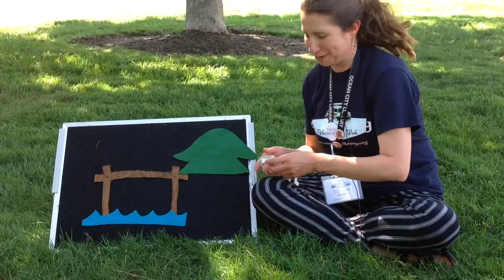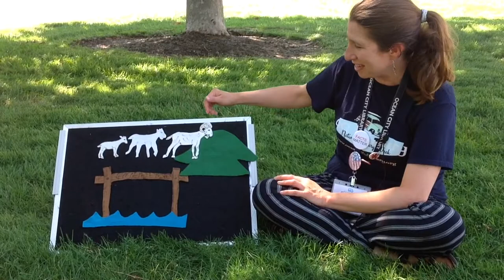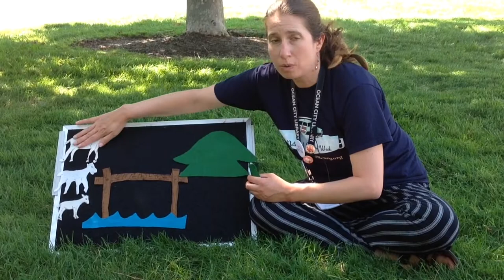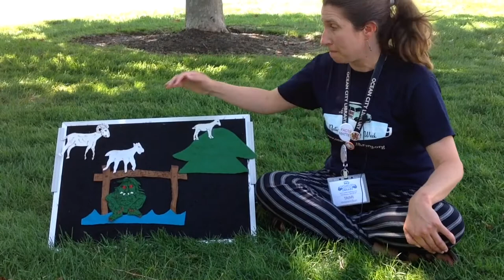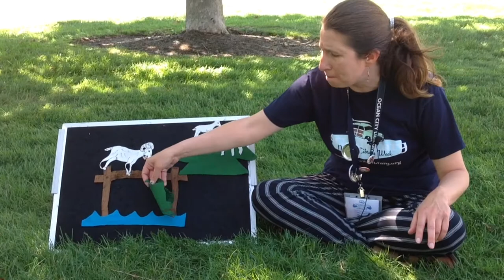The Three Billy Goats Gruff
It’s Folktale Friday. Listen to the story of “The Three Billy Goats Gruff” with Miss Taimi.